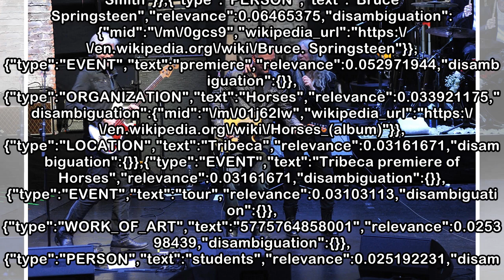Patti Smith and Bruce Springsteen perform at Tribeca premiere of 'Horses'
Horses data-content_modified_date= data-content_published_date=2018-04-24T15:27:36.000Z data-content_shown_on_platform=own data-content_type=article data-path=/music/2018/04/24/patti-smith-bruce-sprin...